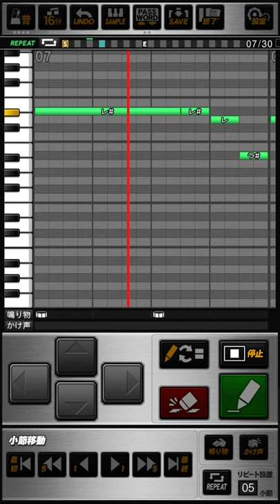中日ドラゴンズ 大島洋平 (1作目) 旧応援歌 プロスピA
《パスワード》
おどねたよねまおおおてはおせおうだぼんぶどいえみくげげかふぎよてくどびぜろてにしふむちおまよぬけつひにせやわごのてふげぐひるはずすめがもぐちおのるぶごおほぜちらてぶうのとふでりたしさべぬめふおおくうむうおぼおべりいえおほえげうもふやぐれぜもめおせとよお

今この時  お前が駆け抜ける
道は一筋  輝け大島